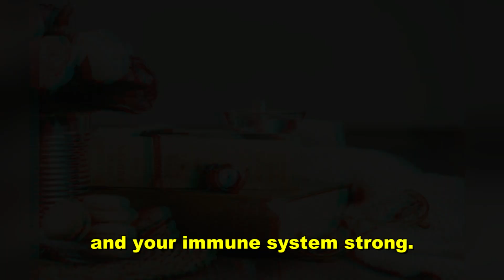10 Tips for Staying Healthy During the Holidays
Are you looking to maintain your health and wellness during the holiday season? Look no further! In this video, we share 10 valuable tips to help you stay on track with your health goals while still enjoying the festivities. From tips on mindful eating to staying active, we've got you covered. Watch now and make this holiday season your healthiest yet!